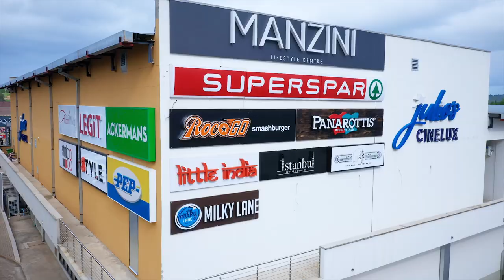Manzini Food Emporium (Eswatini)